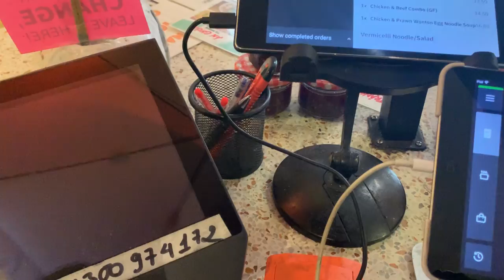Ep.45 웨이트리스의 하루👩🏼‍💼 호주 워홀 노동현장 멜번브이로그 | WAITRESS VLOG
저의 인생 마지막 서빙 날이었기를 바라며
마지막 날을 찍어보았어요 ㅋㅋㅋㅋㅋㅋ

🎥 | Canon M10, GoPro hero4